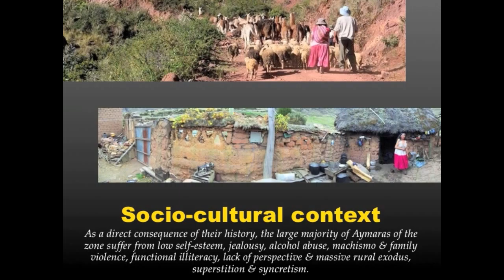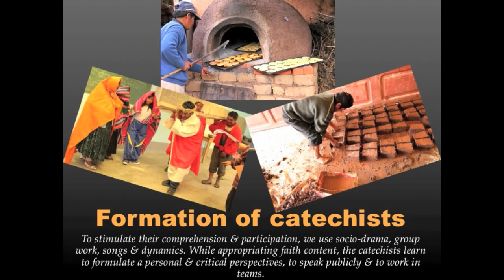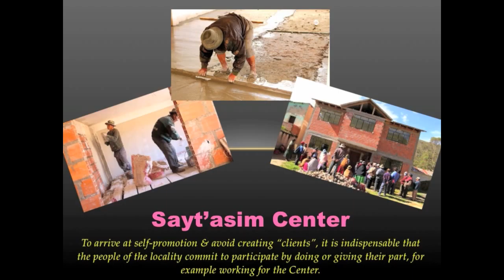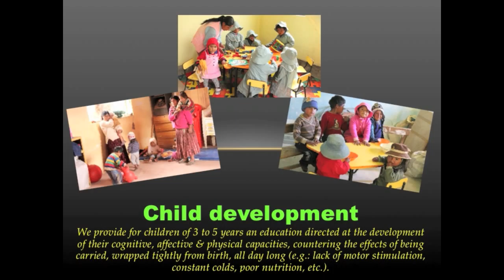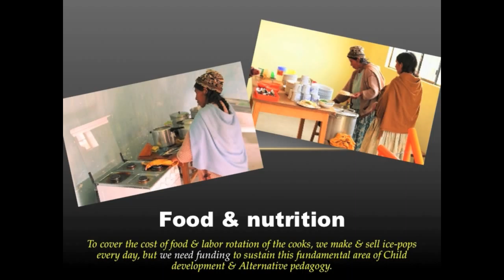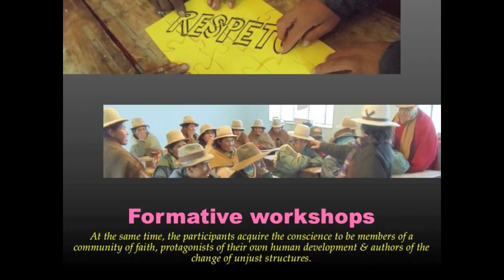Montaje Saytasim XII 2013 Inglés